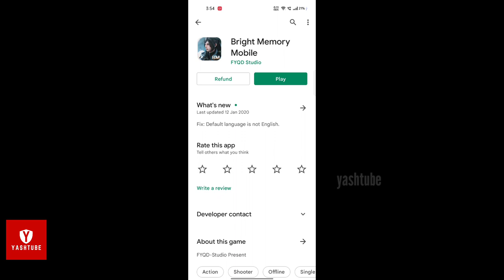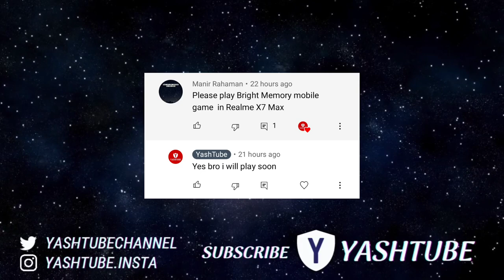A Pc Game Running Smoothly in Realme X7 max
Full gameplay of bright memory running smoothly in realme x7 max

🔴Realme X7 Max Accessories that I Personally Use-

🔴My Setup -

🏦UPI -   yashtube@ibl